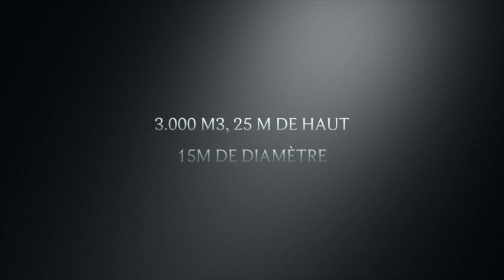La montgolfière à nos couleurs !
Cirque Arlette Gruss  Notre cirque ne ressemble à aucun autre.

Événement exceptionnel devant notre cathédrale de toile , avait lieu la présentation de la montgolfière à nos couleurs, 3.000 m3, 25 m de haut, 15m de diamètre, elle survolera les villes de la tournée du 30 ème anniversaire pendant un an, alors rendez vous demain a 11h  à Bordeaux place des Quinconces et réalisez les plus belles photos de cet aéronef

AVEC NOUS VOUS FEREZ TOUJOURS LA DIFFÉRENCE. !

Première mondial le 16 JANVIER À 20H00

CirqueArletteGruss Place des Quinconces.